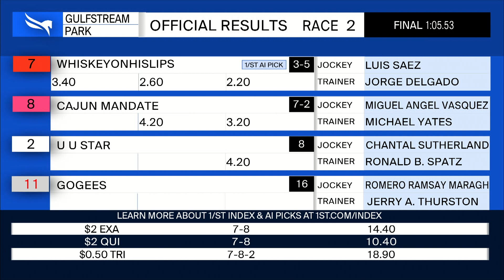Gulfstream Park December 16, 2021 Race 2